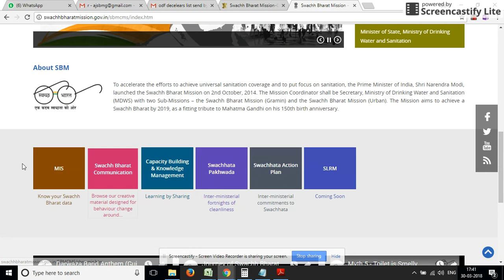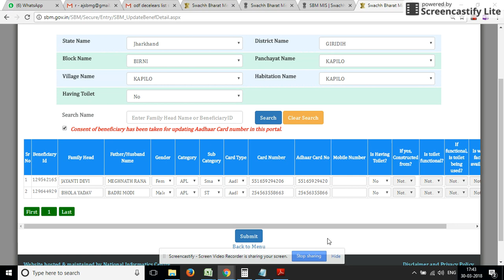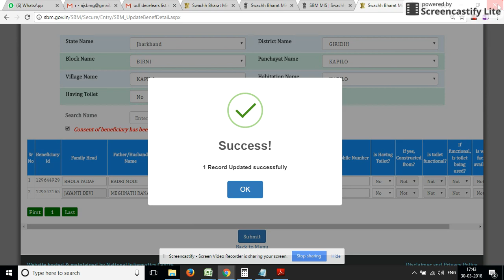Data Entry in SBM